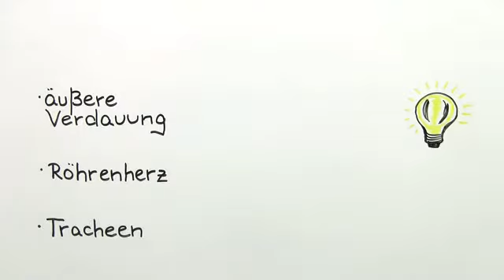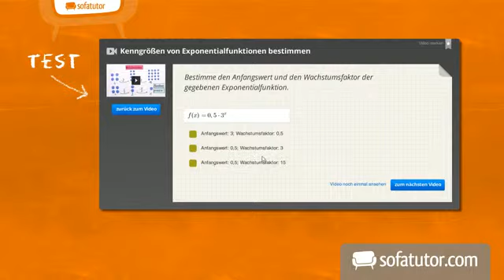Der Bau der Spinnentiere | Biologie | Tiere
Dieses Video beschreibt den unterschiedlichen Aufbau von Spinnen und Insekten. Dabei lernst du etwas über die Funktionsweise des Röhrenherzes, der Tracheen und der Fächertrachee. Außerdem wird gezeigt, wie Spinnen ihre Giftklauen benützen.

Dieses Video gehört zu: Biologie | Tiere | Wirbellose: Gliederfüßer, Würmer, Weichtiere und Stachelhäuter